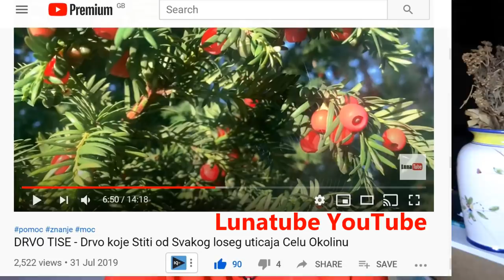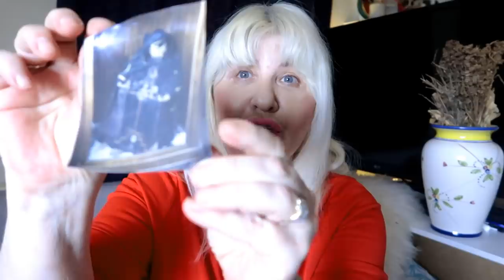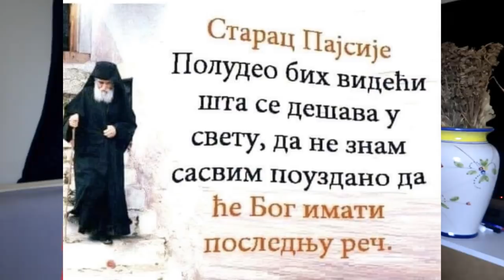Sveti Bosiljak - Bog Ima Poslednju Rec - Spas u Veri SVETA CUDA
Bog Nam daje Cuda da bi nas Utvrdio u Veri: Ko u Cuda Veruje, Taj Cuda i Stvara! Pogledajte Sta sam sve dozivela od Bozjih Cuda u Svom Zivotu:

Bozija Cuda Svete Mosti Monaha Stefana 15 Vekova u Sedecem Polozaju na Sinai Sv Katarina Manastir